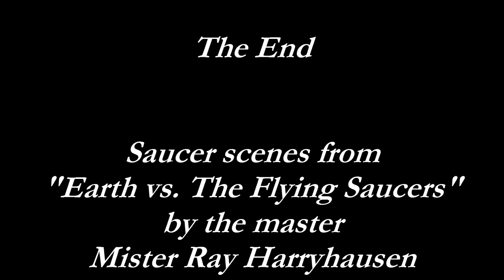Horatio Nelson vs.???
Englands greatest naval hero fights his toughest battle to date.